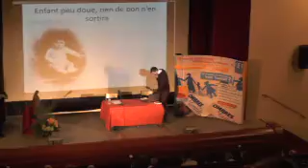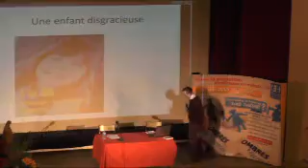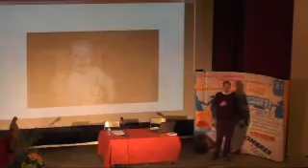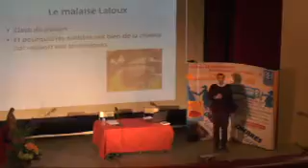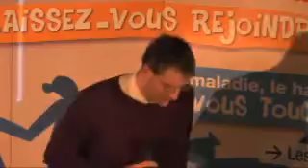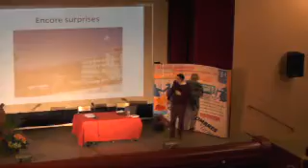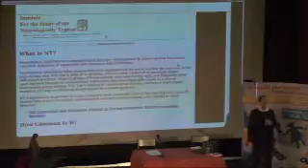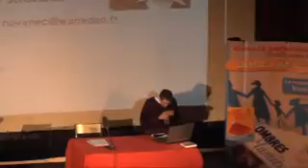Conférence Josef Schovanec - partie 2